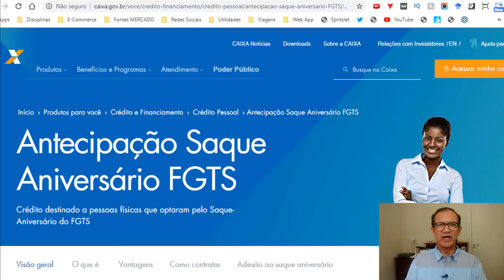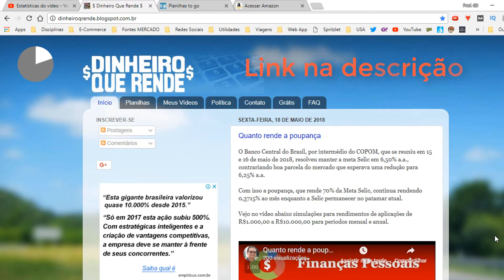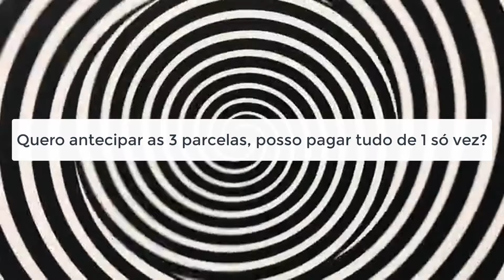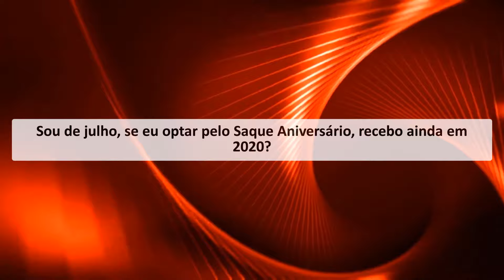Antecipação Saque Aniversário FGTS respondendo à 5 perguntas frequentes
DESCRIÇÃO: Antecipação Saque Aniversário FGTS respondendo à 5 perguntas frequentes.